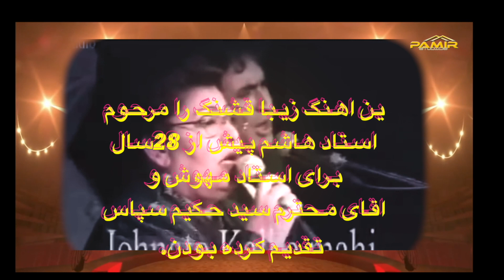Jana Tu Salbe ma hi.Composed:Ustad Ashem Voc.:Ustad Mahwash& Sepas.Music:Hakim Sepas&Kamal Habib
ین اهنگ زیبا قشنگ را مرحوم
 استاد هاشم پیش از 28سال
 برای استاد مهوش و
 اقای محترم سید حکیم سپاس
  تقدیم کرده بودن.  Bonn-deutchland 1993.Production.By Seyed Hakim Sepas